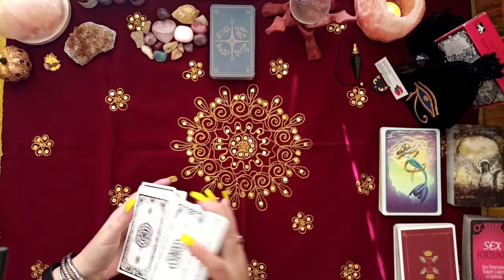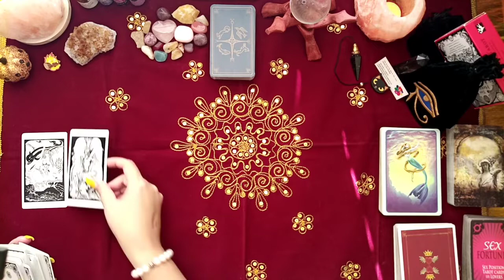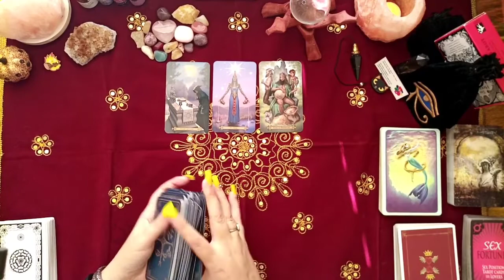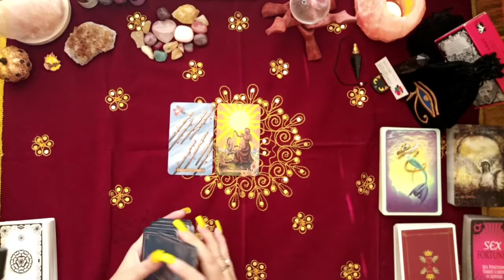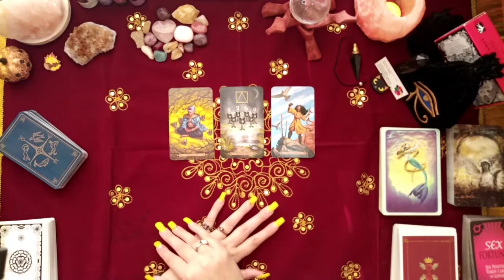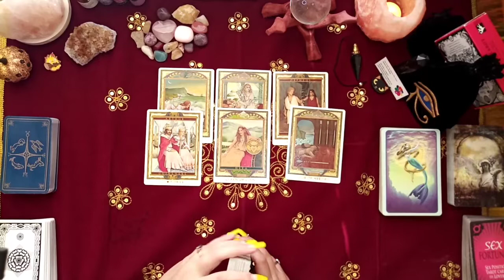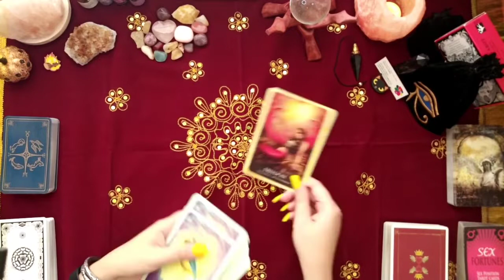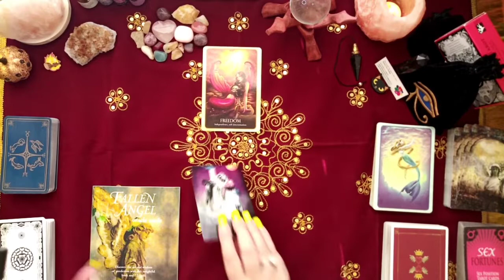TAURUS ♉ - 🌱🌬️🔥 EARTH/WIND/FIRE WEEKLY FORECAST ✨ "Trouble In Paradise"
Taurus Weekly Forecast: Check Your North Node and Rising Sign!

NEW UPLOAD SCHEDULE:
Wednesday: Libra, Aquarius, Gemini
Thursday: Leo, Sagittarius, Aries
Friday: Pisces, Scorpio, Cancer
Saturday: Virgo, Capricorn, Taurus

TAROT/ORACLE DECKS
• The Lover's Path Tarot
• Sex Fortunes